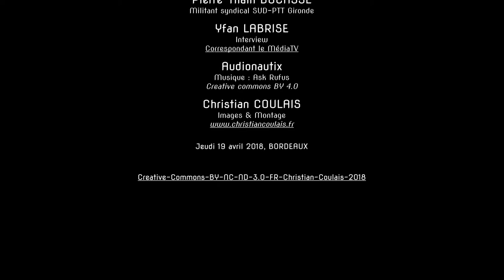Alain-Pierre Ducasse, SUD PTT 33, manifestation intersyndicale, Bordeaux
Interviews de six personnes lors de la manifestation intersyndicale du jeudi 19 avril 2018 à Bordeaux.
3/6 Pierre-Alain DUCASSE, militant syndical SUD-PTT 33
Interview : Yfan Labrise, correspondant le Média TV ; images & montage : Christian Coulais